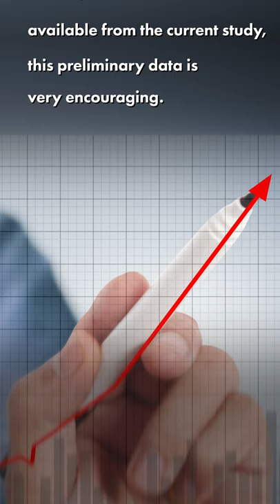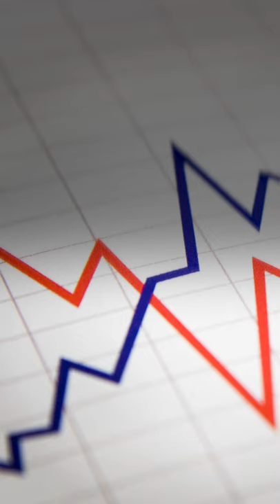HDYO Research Video Series: KINECT-HD trial shows valbenazine improves involuntary movements in HD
In a much-needed bit of good news for the Huntington's disease community, Neurocrine Bioscience's KINECT-HD trial showed that treatment with valbenazine significantly reduced the involuntary movements called chorea.